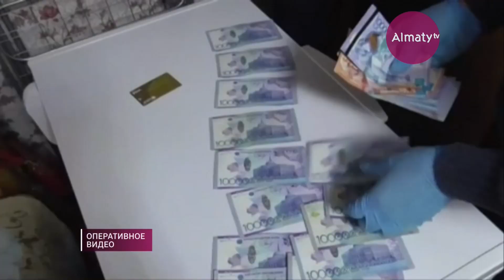Во все тяжкие по-казахски: раскрыта лаборатория по изготовлению "спайса" в СКО (07.11.19)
В ходе спецоперации казахстанских полицейских выявлена и ликвидирована лаборатория по производству «спайсов» в Северо-Казахстанской области. Синтетические наркотики прямо у себя дома изготавливал местный житель, передает корреспондент Almaty.tv.

Необходимые вещества и ингредиенты подозреваемый закупал дистанционно и смешивал с травами, а потом расфасовывал по дозам. Во время обыска в квартире наркоторговца нашли пятилитровые бутылки и воронку с наслоением синтетического каннабиноида - их использовали в качестве ёмкости для изготовления наркотика.